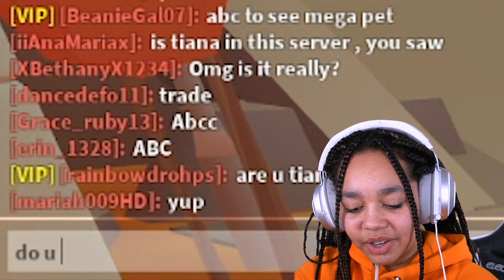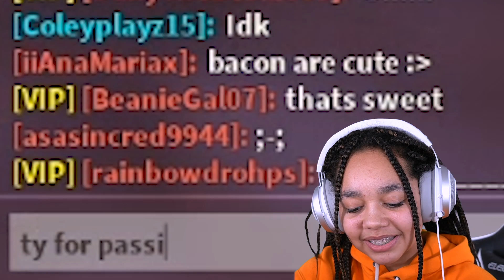THIS NOOB IS THE RICHEST PLAYER In Adopt Me! (Roblox)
Rich noob flexing mega pets in Adopt Me experiment